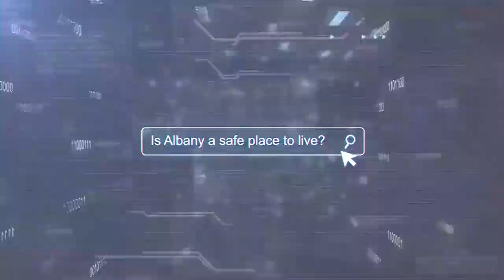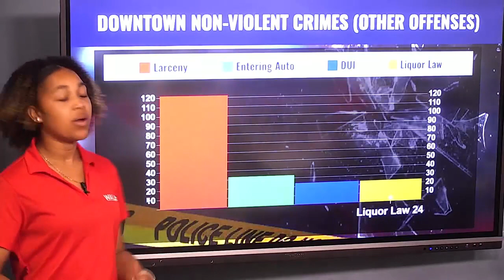Is Albany Safe? Perception vs reality in downtown Albany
WALB is continuing its investigative series that asks the question Is Albany Safe?